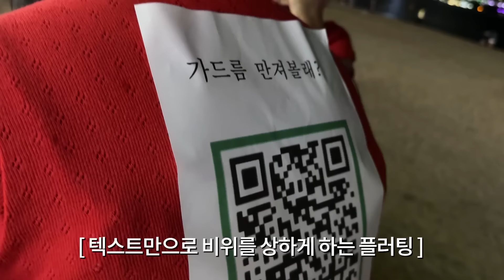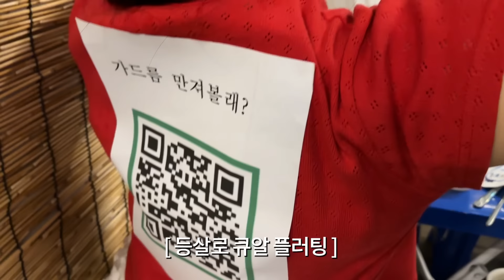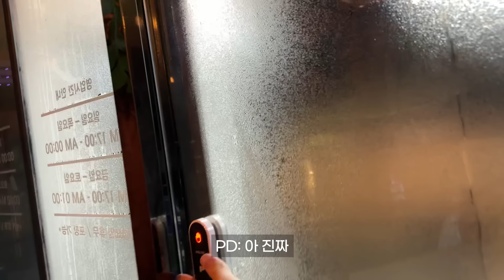[폭스클럽] EP.116 고향에서 헌팅하다가 전남친 만날 확률은...?